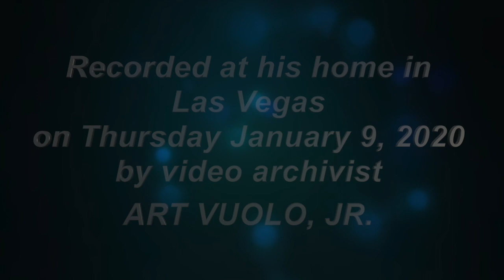Joey Reynolds with Dennis Fitzpatrick, Domestic Violence Expert (2020)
Since launching my new social channels a few months ago, I’ve wanted to produce more content meant to help people, like I used to do often on my radio and TV shows. Last week in Las Vegas, I had a chance to shoot some powerful video with my old friend Dennis Fitzpatrick, the supervisor of domestic violence counselors in Nevada. In this Reynolds Rap, we talk about treating those problems and also about the skills needed to improve behavior, avoid divorce, Dennis’ books, and more. I hope you’ll 'enjoey' it and share it with anyone who might need it!

Recorded by Art Vuolo Jr. on January 9, 2020.